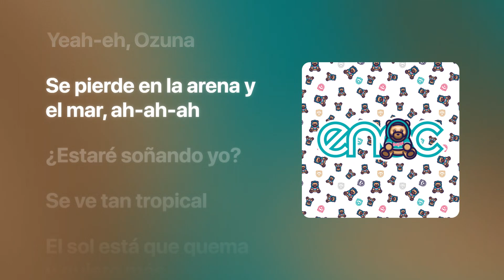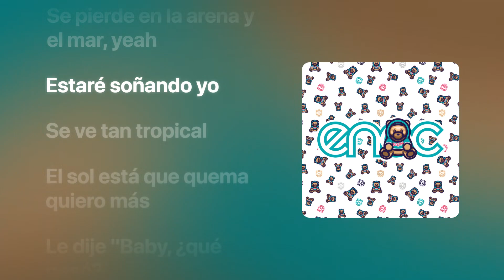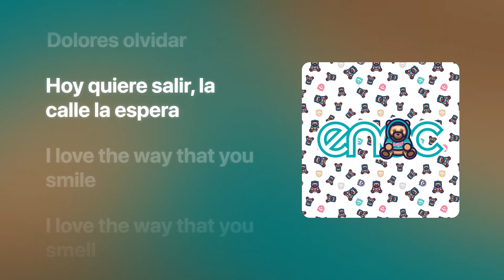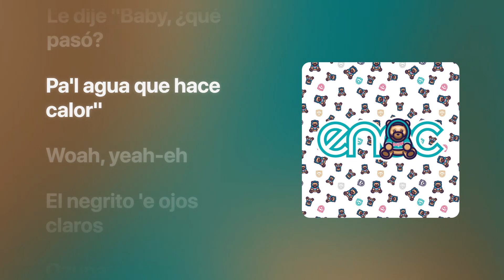Ozuna, Doja Cat & Sia - Del Mar (Lyrics) 🎧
Please use 1080p60 quality preset for better viewing experience and hope you guys enjoyed the lyrics.

⚡ Details

Name - Del Mar
Artist - Ozuna, Doja Cat & Sia
Album - ENOC
Genre - Latin Urban, Music, Latin
Composer - Alexis Gotay, Amaia Dlamini, Donny Flores, Eduardo Alfonso Vargas Berrios, Juan Carlos Ozuna Rosado, Jesse Shatkin, José Aponte, Jose Cotto, Sia, Starlin Rivas Batista & Yazid Rivera Lopez
Record Label - Aura Music Corp.
Songwriter - Amaia Dlamini, Doja Cat, Donny Flores, Dynell, Eduardo Alfonso Vargas Berrios, Gotay “El Autentiko", Jesse Shatkin, Jose Cotto, José Aponte, Ozuna, Sia, Starlin Rivas Batista, Yazid

📃 Lyrics

Yeah-eh, Ozuna

Se pierde en la arena y el mar, ah-ah-ah
¿Estaré soñando yo?
Se ve tan tropical
El sol está que quema y quiero más (Quiero más)
Le dije "Baby, ¿qué pasó?
Pa'l agua que hace calor"

Se pierde en la arena y el mar, yeah
¿Estaré soñando yo?
El sol está que quema, quiero más (Quiero más)
Pa'l agua que hace calor" (Eh, eh)

Gimme more, gimme more
Tell me you want this waist line
Dímelo, Dímelo
Kiss my skin, I won't tell lies
Lucky son of a gun
I give you that no stress life
Vacation, live our best life
Whenever you want
Boy, I need you like a vacay
Need you like I need you like I, eh-eh
'Cause we just keep on drinking like we straight from the sea
Wet, got a big pussy like my man ain't drippin'
If you fuckin' with me then you're fancy living
Mini jean skirt with the crop top fitted
Tell me he don't like when I got panties with it
Long hair, wet wave, Pantene in it
Big bag, wallet got mad cheeze in it
I don't need a ticket it 'cause I'm passed these bitches
Get it passed these bitches, get it passed these bitches like

¿Estaré soñando yo?

Cuerpo natural, no tiene compe
Donde ella llega siempre rompe
Prende algo que quiere quemar
Dolores olvidar
Hoy quiere salir, la calle la espera

I love the way that you smell
I love the faces you make when you storytell
I love the way that you are
The things that you do when you think I ain't watching you

¿Estaré soñando yo?

Woah, yeah-eh
El negrito 'e ojos claros
Ozuna
Dynell
Dímelo Gotay
Yasso